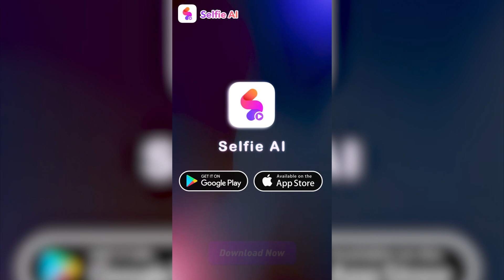us selfieai 230928 hx 1920 Body Shape 1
Sweet Camera .Take Best Selfie Every Time!

--Sweet Selfie
Video by